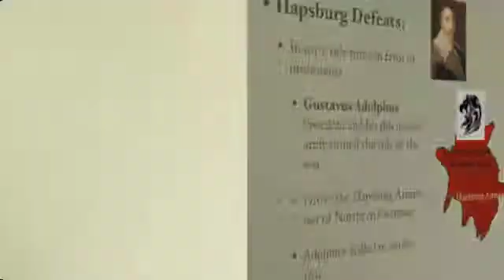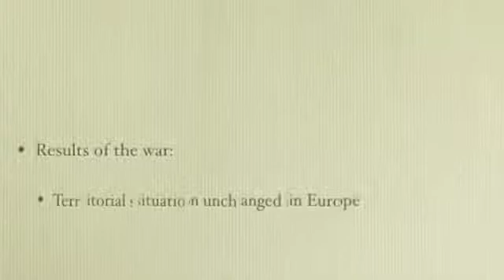Central European Monarchs Clash History Presentation Preview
Topics include: Thirty Years War, Catholic League, Protestant Union, Hapsburgs, Peace of Westphalia, Hohenzollern, Frederick The Great, Maria Theresa, War of the Austrian Succession, Prussia, Junkers, Treaty of Ax LaChapelle, Seven Years War.

Included in The Presentation Package:
1.    Keynote Presentation
2.    Power Point Presentation
3.    Text edit file of the outline of the presentation and presenter's notes.

The package is a digital download (Zip File) of these three items.